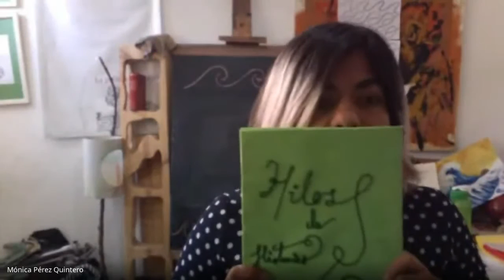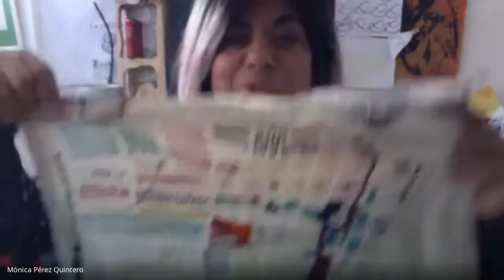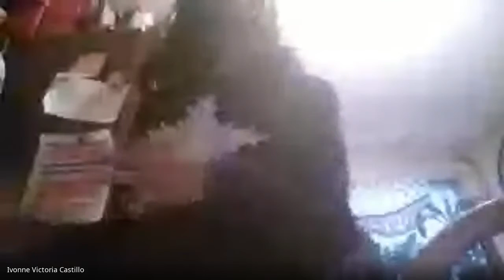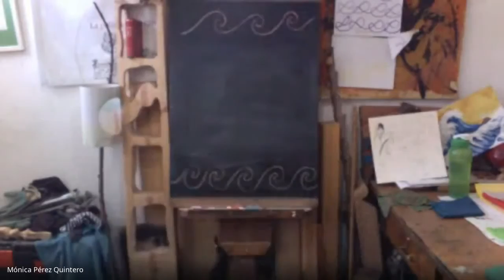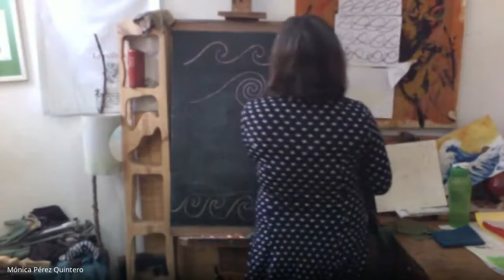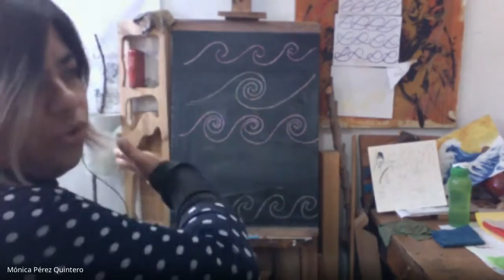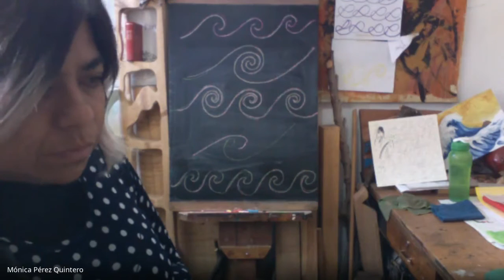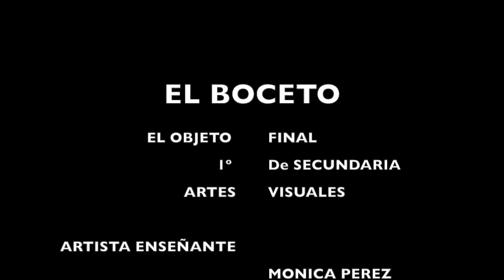SEMANA 9 EL BOCETO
BOCETO: EL OBJETO FINAL
APRENDIZAJE ESPERADO

RETOMAR EL TRABAJO DE TODO EL PERÍODO ANALIZAR Y ELEGIR LA COMBINACIÓN DE FORMAS, COLORES Y PATRONES PARA EL TRABAJO FINAL ARMAR , ORGANIZAR, PLANEAR EL OBJETO FINAL. DAR FORMA CONCRETA A NUESTRA IDEA.